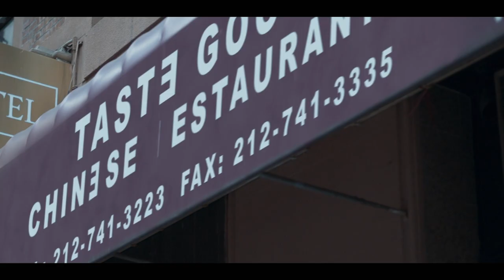Confetti (2020) Official Trailer